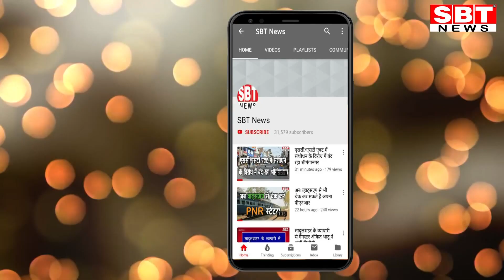अवैध संबंधों के चलते युवक की पीट-पीट कर हत्या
- मुख्य आरोपी राउण्डअप
हनुमानगढ़ जिले के पीलीबंगा पुलिस थाना क्षेत्र के गांव माणकथेड़ी में बीती रात अवैध संबंधों के चलते एक युवक की लाठियों से पीट-पीट कर हत्या कर दी गई। पुलिस ने आज सुबह गांव के निकट बनी गोदारों की ढाणी में पड़ा शव बरामद किया। पुलिस ने शव को सरकारी अस्पताल में भेज दिया है। वहां पोस्टमार्टम करवाया जा रहा है। मुख्य आरोपी को पुलिस ने राउण्डअप कर लिया है।